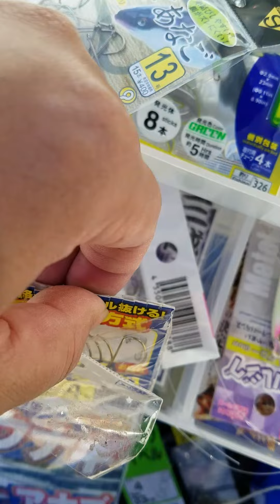うなぎの穴釣り 餌だけ食べられる時は違うメーカーの針で釣る